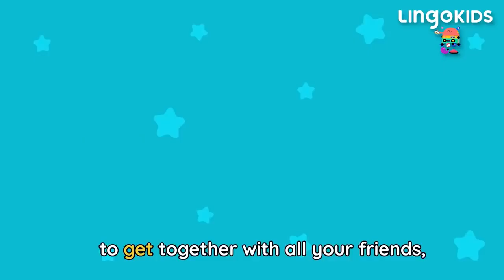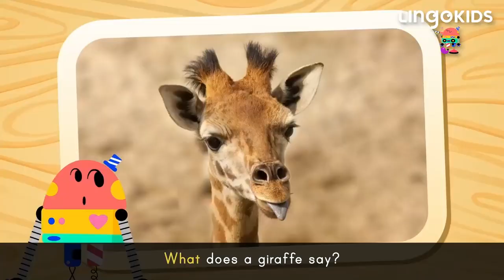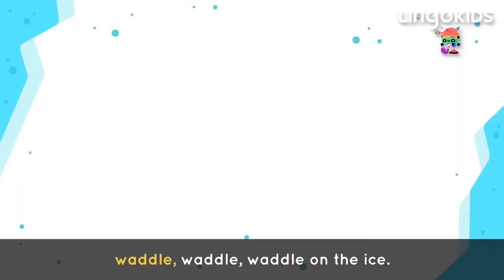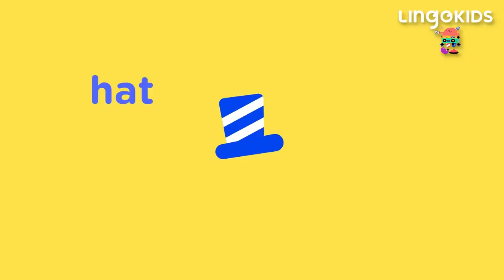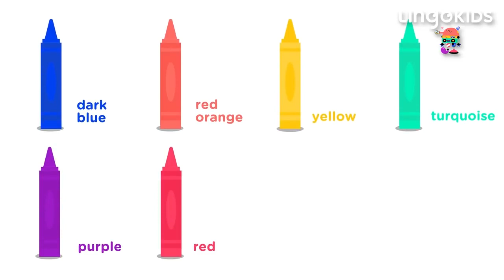LINGOKIDS BABY BOT BEST SONGS 🤖🎶 Dance and Learn with BABY BOT